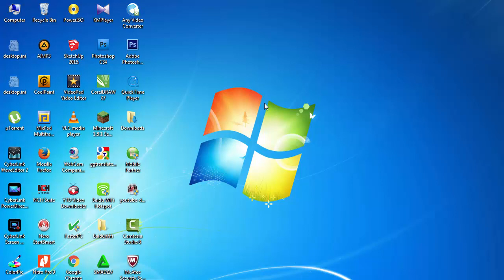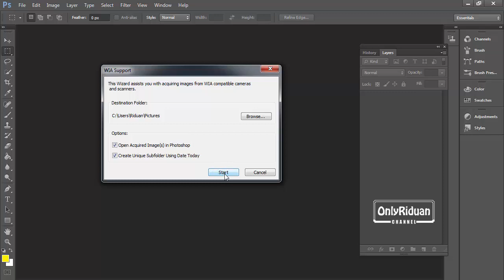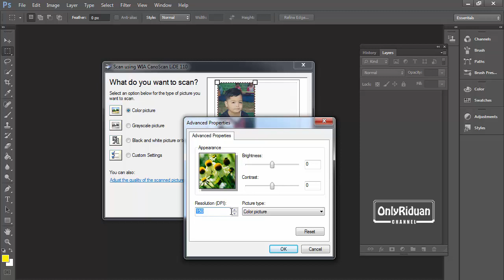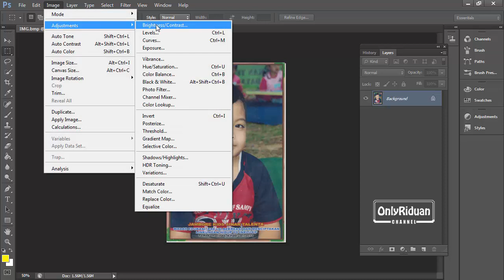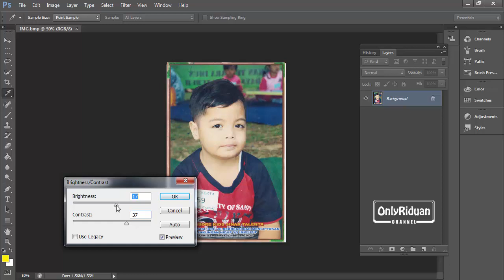Cara Mudah Scan Gambar Dengan Photoshop - Tutorial Photoshop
Tutorial Cara Mudah Scan Gambar Dengan Photoshop dan gambar dapat langsung bisa diedit. Dijelaskan secara detail dengan bahasa yang mudah dipahami.

Semoga Bermanfaat